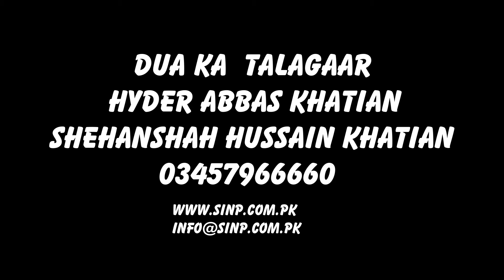GHAZANFAR WASTI 2019 JEHSAN 2019 JEHSAN VILLAGE ARIF KHATIAN